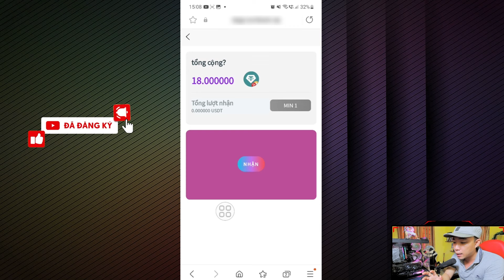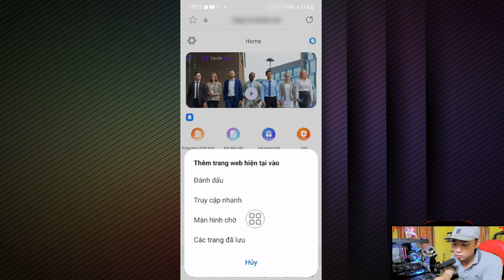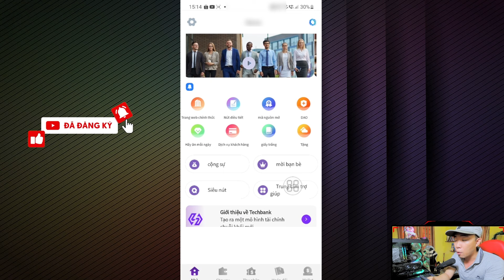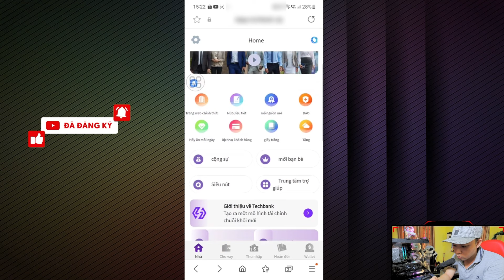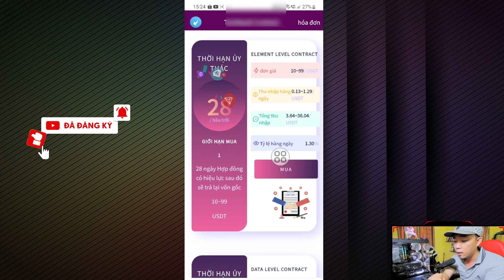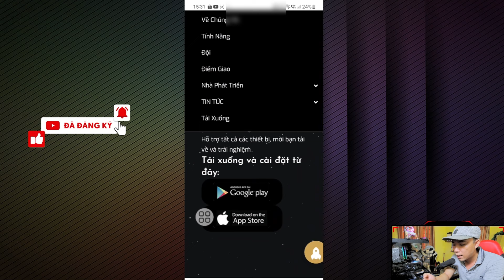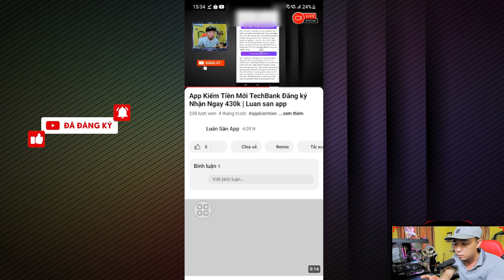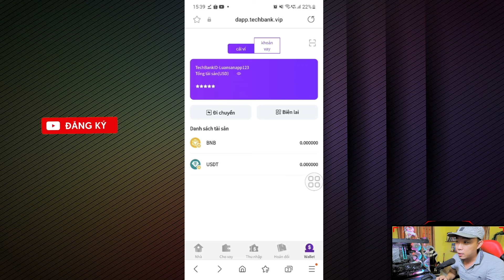Tech Bank Top App Kiếm Tiền 2024 Đăng Ký Nhận 18 USDT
danh sách video hướng dẫn đăng ký ngân hàng kiếm tiền miễn phí uy tín :

8. App Đầu Tư Chính thống uy tín 100% ( infina ) bấm vào để xem hướng dẫn

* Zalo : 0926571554